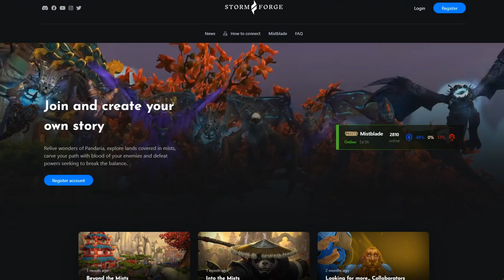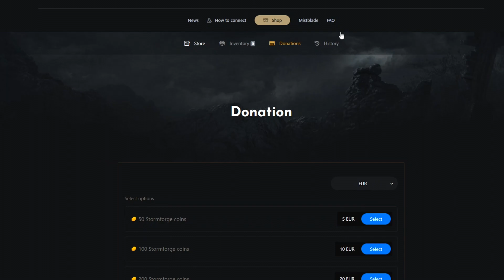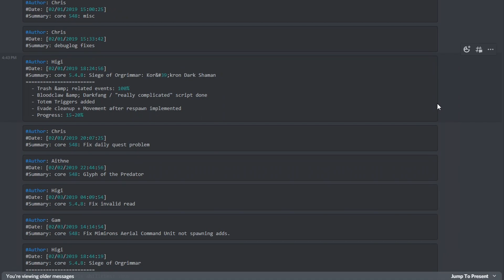My Problem with STORMFORGE MISTBLADE and Tauri Legion WHEN?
It's been *2 months* since the new Stormforge Mistblade released. Here's what I don't like about it and what disappointed me. And should you wait for Legion from Tauri?